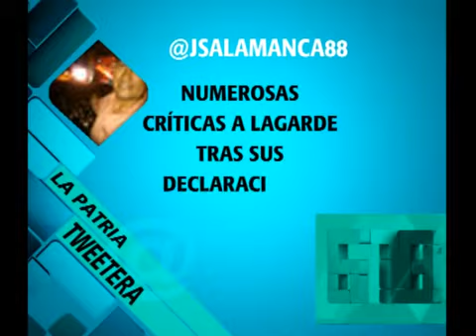678 - La Patria Tweetera 26-05-12